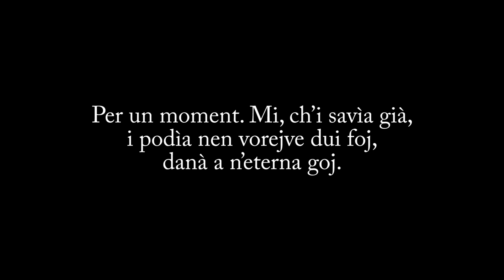Giraudi Anita: «Lilith»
POESIA di ANITA GIRAUDI